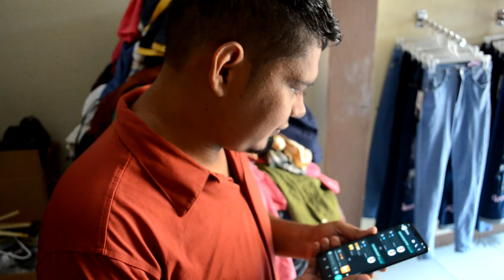Migrante leonés que estuvo secuestrado está en migración de EE.UU.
Carlos Franisco Martínez, pasó de estar secucestrado en México a las autoridades de migración de EE.UU. Ayer se comunicó con sus familiares.